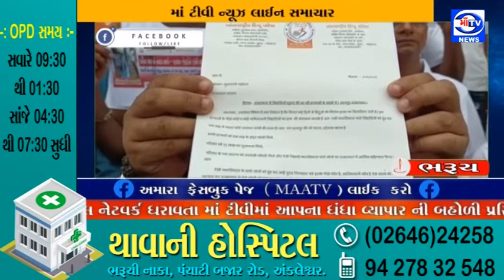માઁ ટીવી 30.06.2022 ઉદયપુર માં થયેલ હત્યા ના વિરોધ માં રજુઆત કરાઈ.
હત્યારે ને ફાંસીની માંગ :  આંતરરાષ્ટ્રીય હિન્દુ પરિષદ રાષ્ટ્રીય બજરંગ દળ દ્વારા ઉદયપુર માં થયેલ હત્યા ના વિરોધ માં રજુઆત કરાઈ.
 ઘટના ની પાછળ કોણ છે, કોણ કાવતરાખોર છે, આવા લોકોની ઓળખ કરી રાજસ્થાનમાં આવા લોકોને આશ્રયદાતા કોણ છે, આવા લોકોને પણ ફાંસી આપવામાં આવે ની માંગ કરી